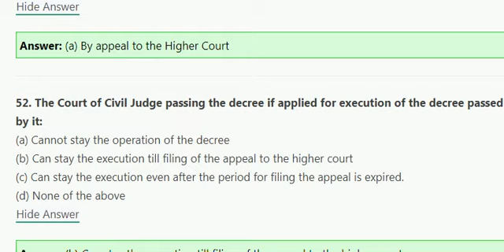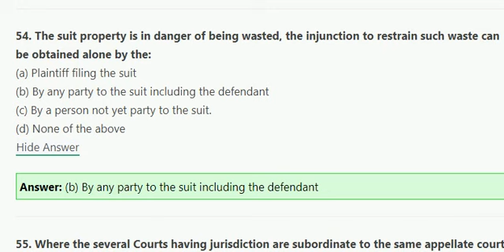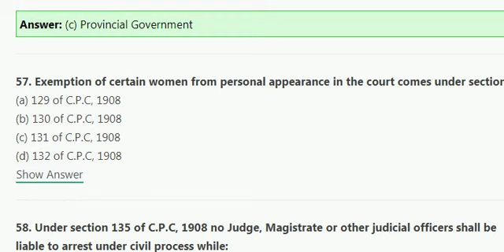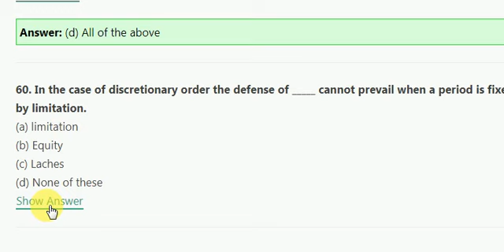Part 8 & Law Gat Important MCQs & HEC Law Gat MCQs & MCQS for Law Gat test & Mock Test for law